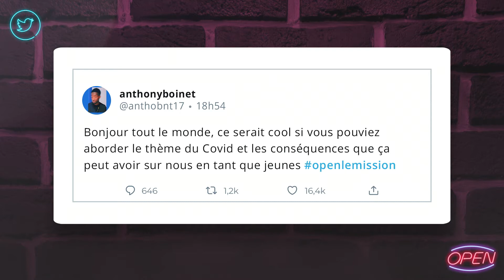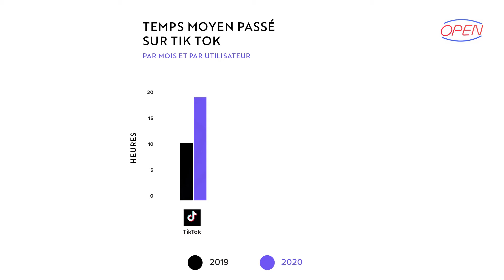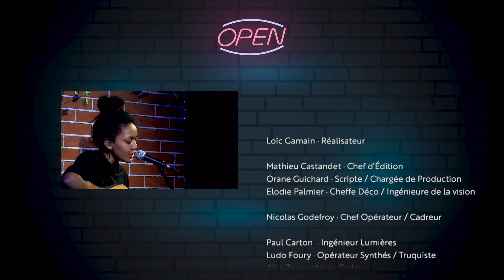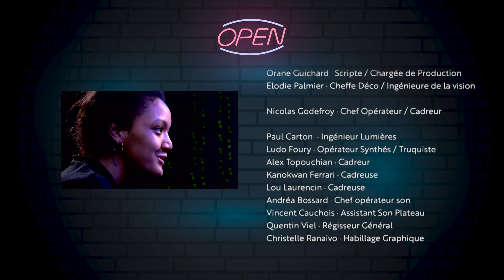Open l'Émission #1 (Première Édition)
Plateau multicaméra réalisé à l'ESRA Paris le 18 Février 2021 dans les conditions du direct. Tout a été tourné en une seule prise. Open c'est un bar dans lequel la discussion est ouverte. On parle de sujets qui touchent les jeunes en prise avec l'actualité (politique, culture mais aussi musique...) ✨

Matthieu Castandet · Chef d’Édition

Orane Guichard · Scripte / Chargée de Production
Elodie Palmier · Cheffe Décoratrice / Ingénieure de la vision

Nicolas Godefroy · Chef Opérateur / Cadreur

Paul Carton  · Ingénieur Lumières
Ludo Foury · Opérateur Synthés / Truquiste
Alex Topouchian · Cadreur
Kanokwan Ferrari · Cadreuse
Lou Laurencin · Cadreuse
Andréa Bossard · Chef opérateur son
Vincent Cauchois · Assistant Son Plateau
Quentin Viel · Régisseur
Christelle Ranaivo · Habillage Graphique

Aline Gamain · L’étudiante Brestoise
Megane Krotenberg · La photographe Parisienne

Romain Garrigues aka Le Boss Encadrant
Anh Ninh Garret · Ingénieure du son
Rosanna · Ingénieure Lumières
Xavier Bru · Ingénieur Lumières
Andréa Borgetti
Eva Miras